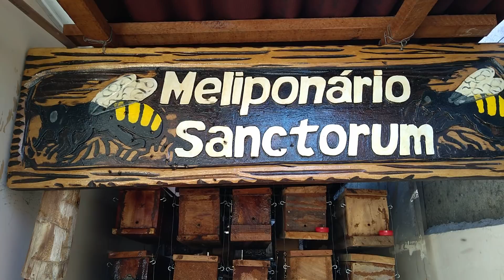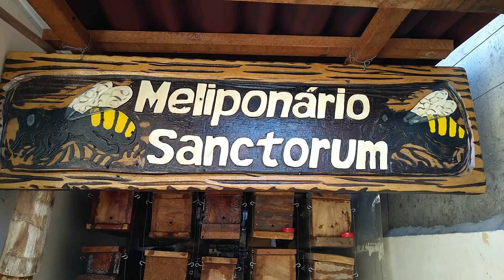A Serie de Sucesso com Abelhas Indígenas - part 2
Abelhas do Bioma Caatinga acompanhe o canal Biologia Evolutiva do Gilvan